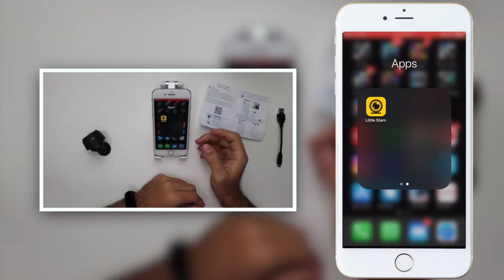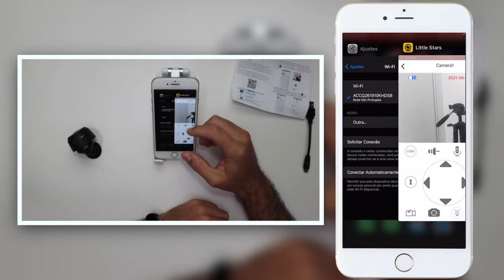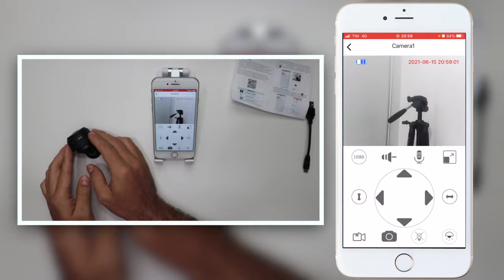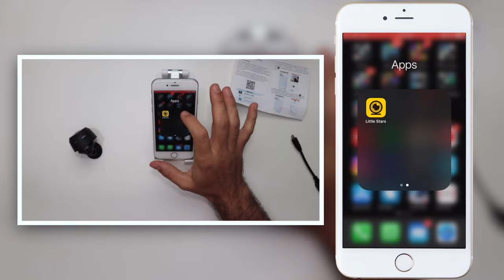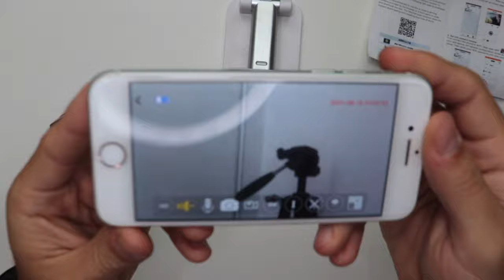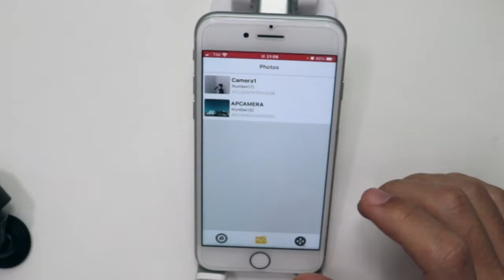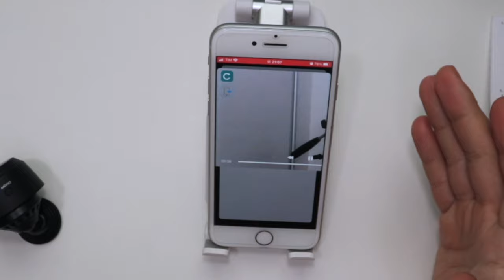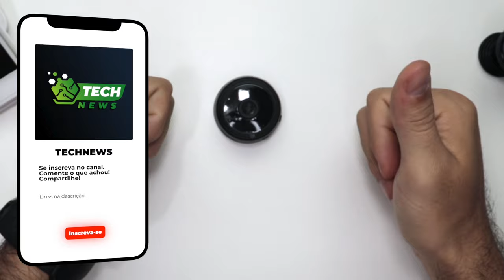VIGIE DE QUALQUER LUGAR | Mini Câmera Espiã A9 Full HD WIFI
▼▼▼ Links Importantes ▼▼▼

➤ Mini Câmera Espiã A9

Esta Mini Câmera Espiã tem sido adquirida por diversas pessoas com infinitas finalidades como usar no carro, moto, bicicleta, capacete, escondida, disfarçada, camuflada, câmera de segurança, monitoramento e etc.

Têm sido a melhor escolhida devido suas características e funções como: ser super discreta, de alta resolução, barata, pequena, em formato de dado, com áudio, sensor de movimento, sensor de presença, visão noturna, grava 24 horas, infravermelho, e bateria de longa duração.

Por isso mesmo ela já vêm evoluindo à algum tempo passando pelos modelos SQ8, SQ9, SQ10, SQ11, SQ12, SQ13. e finalmente está na SQ23 com conexão WIFI e possibilidade de conectar no celular, na qual será feito review dela mostrando as diferenças, novas funcionalidades e características dessa mini filmadora espiã.